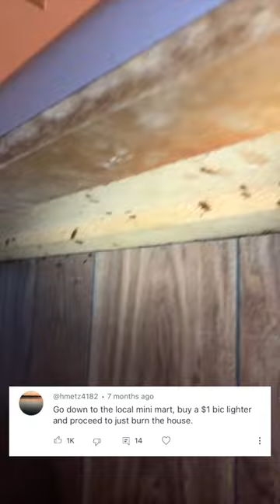Hopeless Infestation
My Pest Control Company Catchy Pest Solutions Servicing Asheville, NC.